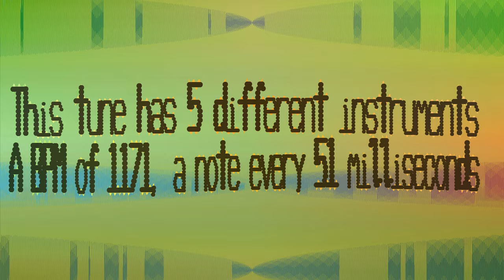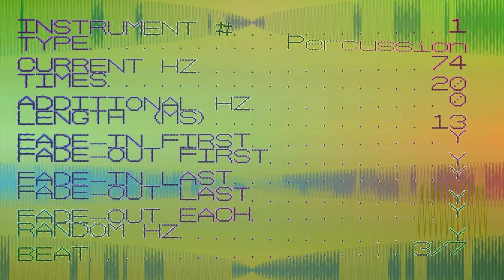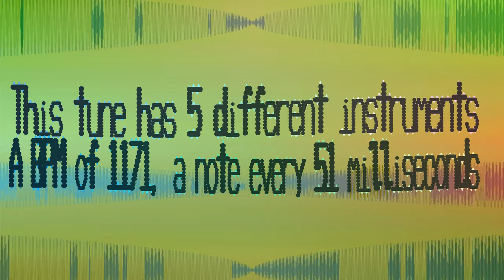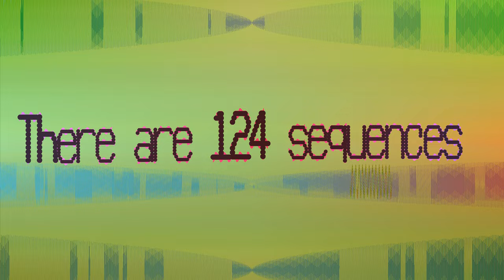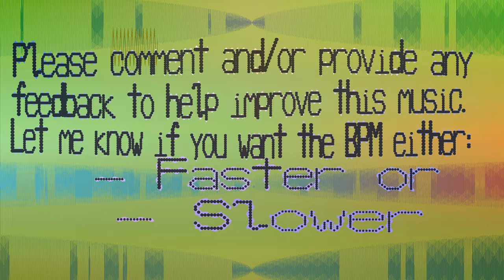1171 BPM Music - Okow - 1171 bpm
Fixed a bug where everything but percussion could play longer than the designated BPM. Fixed that. They still can but it has to be an echo.